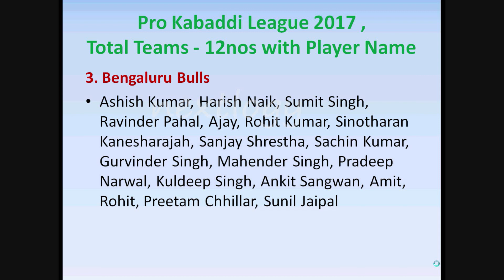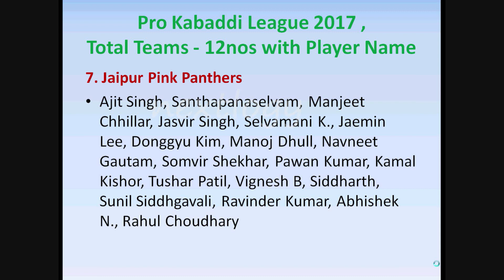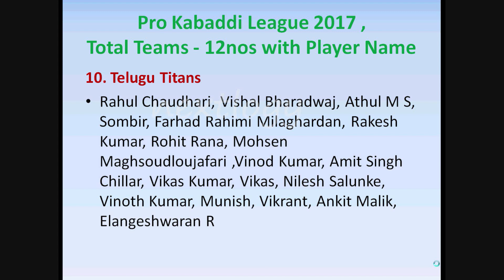Pro kabaddi 2017 Teams | Pro kabaddi 2017 players | Pro kabaddi league 2017